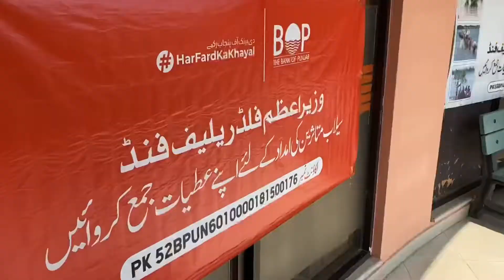Finally finals say jaan chut gayi😂| We logs of Gujrat| UOG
This is about our story in UOG, all the time that we have spent together here, and all good friends.